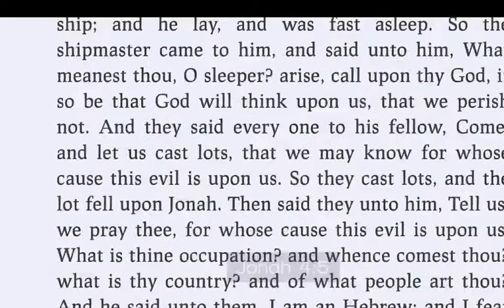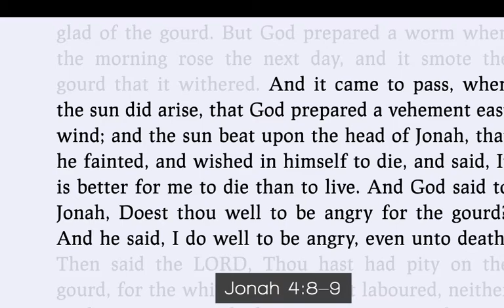Wednesday, September 9 - Jonah Lesson 6 "God's Heart"